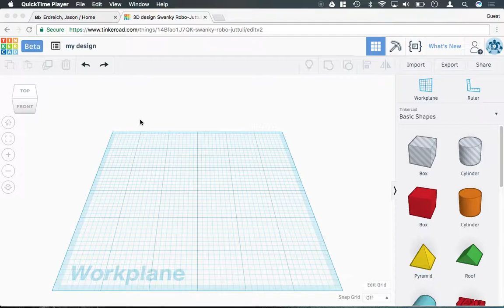Why you should use a USB mouse in Tinkercad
In this video, Mr. E demonstrates how to use a USB mouse in the Tinkercad design program.

This is one video from Mr.E’s extensive Tinkercad tutorial collection.

Check out Mr.E's new book, Taking Tinkercad to the Next Level, to learn more advanced modeling and design techniques for Tinkercad and 3D printing